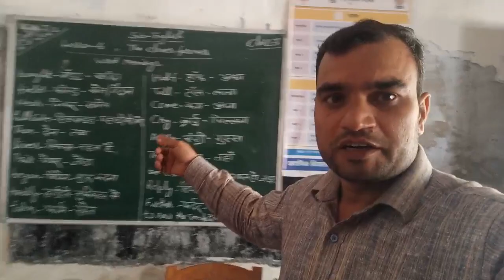🏡Ghar jaate-jaate kahaan ruk gya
Ghar jaate jaate kahaan ruk gya @Arvind pal family